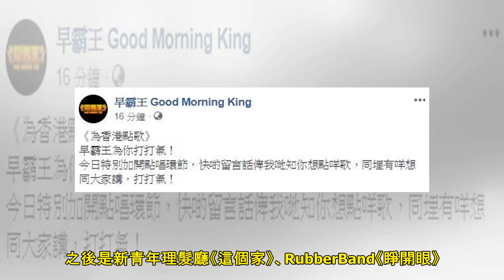【反送中】森美感慨取消《早霸王》常規節目 小儀無奈：平安的香港一下子唔同曬 - 香港經濟日報 - TOPick - 娛樂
全城關注《逃犯條例》修訂，昨天（6月12日）集會發生市民、學生與警方之間衝突，身為人父的森美大表心痛，於今早（6 13日）的商台節目《早霸王》中決定一改往常規環節，開放給聽眾留言點歌表心聲，為市民打氣...